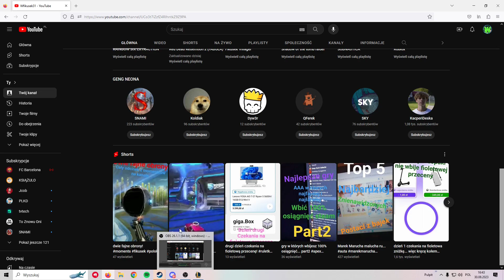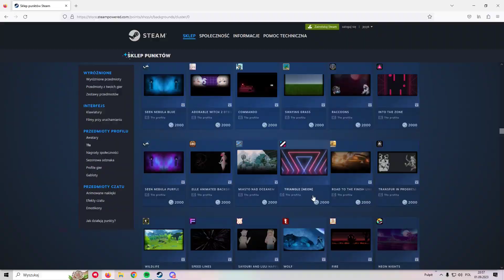Fikusek Best Moments 81s03 ||| SPERMA W UCHU (trytytka)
POWRÓT WIELKIEJ EKIPY! (może nie całej)
ale dużej części
w CS:GO gdzie razem robilismy komiczne sytuacje! ...
oczywiscie ja jestem fikusek a oto kolejny film z serii momentsów ...

! WYSTĘPOWALI !

- JA (WFIKUSEK31)
- DIOXBOY
- BEGRAR (nick csgo guido, JM100%) (wrócił po roku do ekipy xD)
- KLASIK
- SNAMI
- PA3RYK
- DYW3R

! PRODUKCJA !

-JA (WFIKUSEK31)
nagrałem powtórki, zmontowałem, zrobiłem miniaturkę, wycenzurowałem niepotrzebne słowa, dodałem napisy...
-DIOXBOY
nagrał kilka powtórek
-BEGRAR
dał pova z jednej akcji csgo i wrócił do naszej ekipy xD

! MUZYKA !

nie znam danych i nazwy muzyki
ale samą brałem z tiktoka
a dokładnie z tego filmiku

! GRY W KTÓRE GRALIŚMY !

oczywisty powrót ekipy do csa więc.
-CS:GO (counter strike global offensive)
-OVERWATCH2
-ARK SURVIVAL EVOLVED
-GTA5
-PAYDAY2

!SAMA MINIATURA!
-POSTACIE Z BAJKI DISNEY ,, MIĘDZY NAMI ŻYWIOŁAMI,,
-NATSU Z INSTA MARCINA DUBIELA
-nie mój Glock ale mój stan stattraka na glocku
-w tle mapa z csgo2

OGOLNIE MAM NADZIEJE ZE FILM WAM SIE SPODOBAŁ
DO NASTĘPNEGO CZEŚĆ